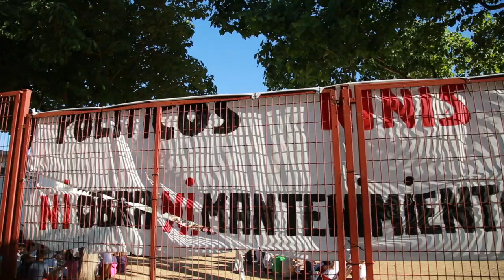Protesta padres San José Obrero